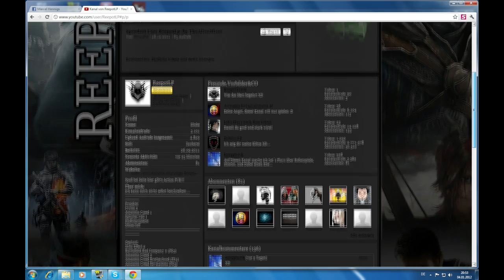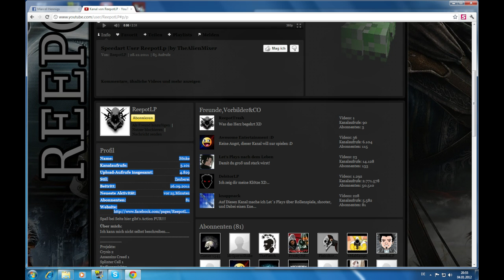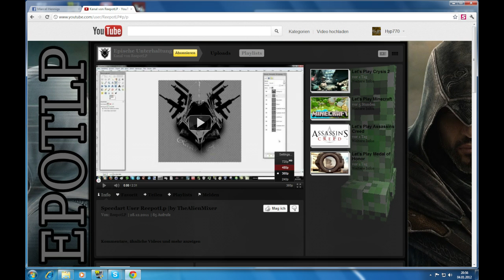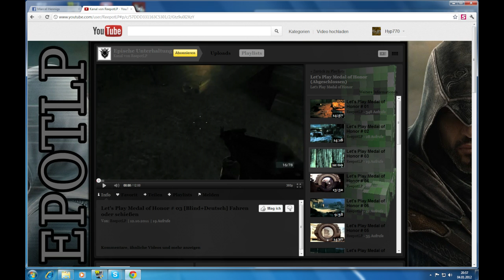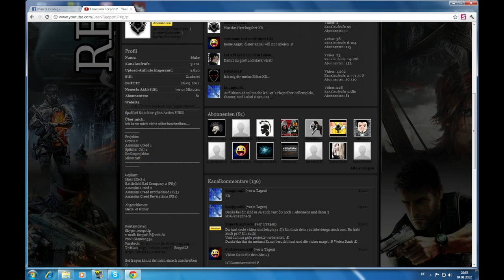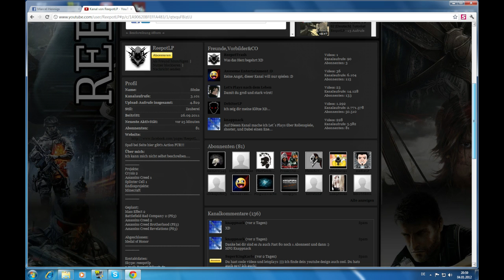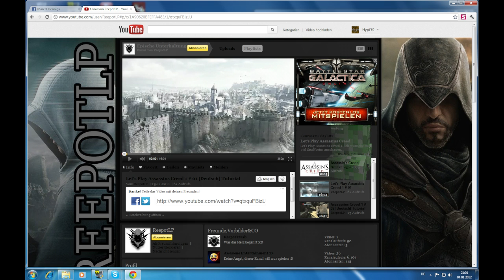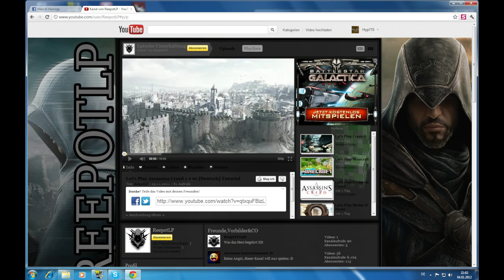Kanalvorstellung (-bewertung) #70 ReepotLP (Let´s Player)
Hier zum erwähnten Kanal: ReepotLP

Die verwendete Musik in der Vorstellung ist Content Free und hier zu finden:

- Bewirb dich bei Hyp in Form einer Nachricht!

Liebe Grüße Russel770 von Hyp770!